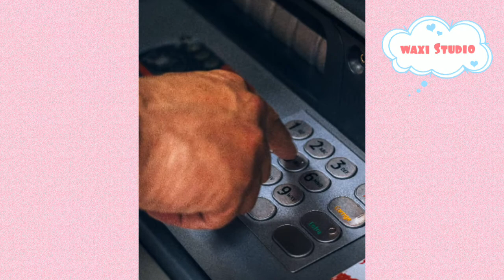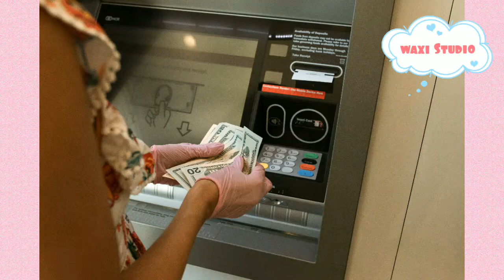When and where was the world's first ATM installed? Intresting information about ATM 2021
Friends  Today in this video I will tell you when and where the world's first ATM machine was installed Amazing information In this video I will tell you about the complete ATM.

you will find amazing and interesting videos of tips tricks all banks  information  science, technology and information.